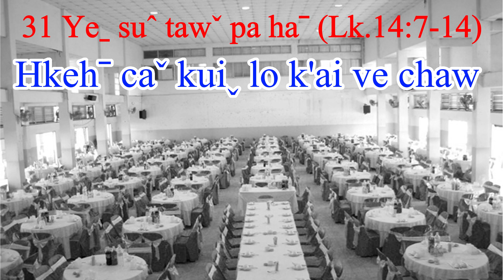31 Ye su taw pa ha (Lk.14: 7-14)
31 Yeˍ suˆ tawˇ pa ha ( Lk.14 : 7-14 )
Hkehˉ caˇ kuiˬ lo k'ai ve chaw